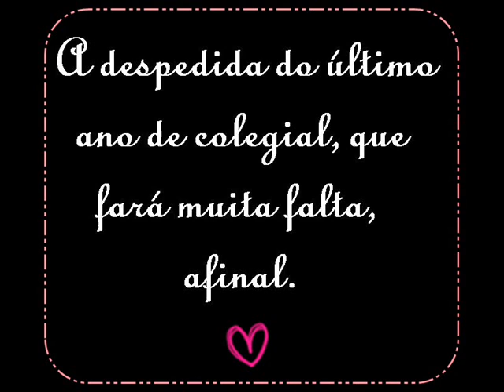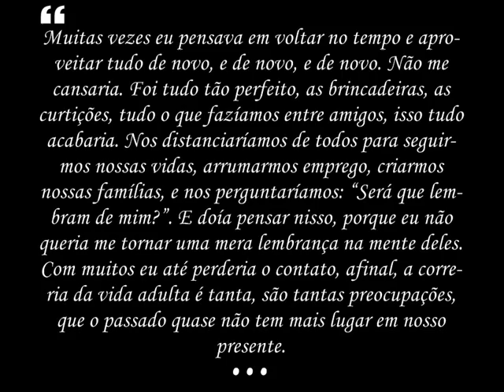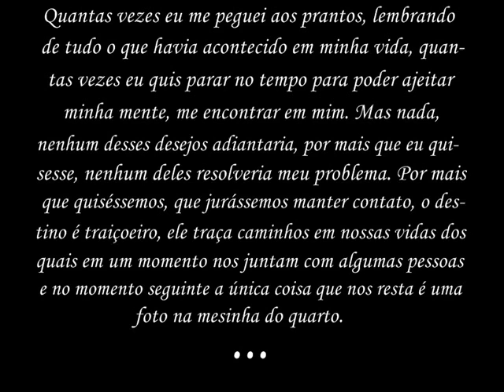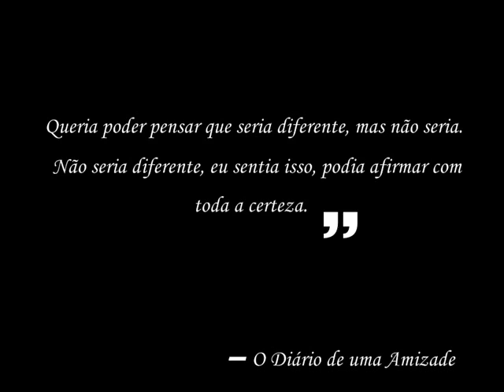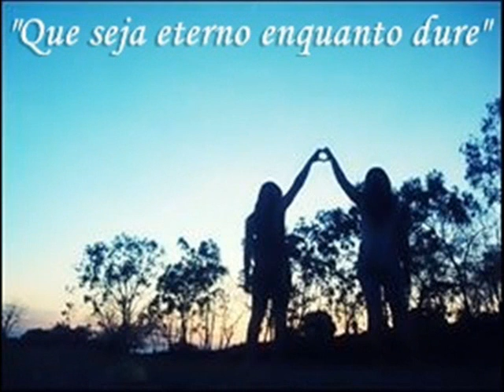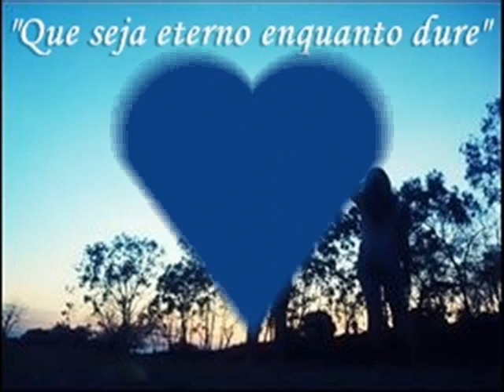Terceirão 2013 - Juvenal Giraldelli Jales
"Muitas vezes eu pensava em voltar no tempo e aproveitar tudo de novo, e de novo, e de novo. Não me cansaria. Foi tudo tão perfeito, as brincadeiras, as curtições, tudo o que fazíamos entre amigos, isso tudo acabaria. Nos distanciaríamos de todos para seguirmos nossas vidas, arrumarmos emprego, criarmos nossas famílias, e nos perguntaríamos: "Será que lembram de mim?". E doía pensar nisso, porque eu não queria me tornar uma mera lembrança na mente deles. Com muitos eu até perderia o contato, afinal, a correria da vida adulta é tanta, são tantas preocupações, que o passado quase não tem mais lugar em nosso presente. Quantas vezes eu me peguei aos prantos, lembrando de tudo o que havia acontecido em minha vida, quantas vezes eu quis parar no tempo para poder ajeitar minha mente, me encontrar em mim. Mas nada, nenhum desses desejos adiantaria, por mais que eu quisesse, nenhum deles resolveria meu problema. Por mais que quiséssemos, que jurássemos manter contato, o destino é traiçoeiro, ele traça caminhos em nossas vidas dos quais em um momento nos juntam com algumas pessoas e no momento seguinte a única coisa que nos resta é uma foto na mesinha do quarto. Queria poder pensar que seria diferente, mas não seria. Não seria diferente, eu sentia isso, podia afirmar com toda a certeza."

- O Diário de uma Amizade